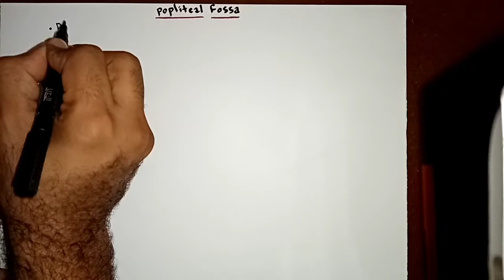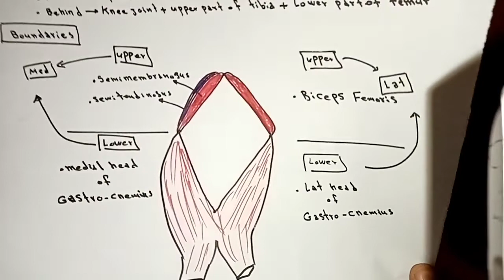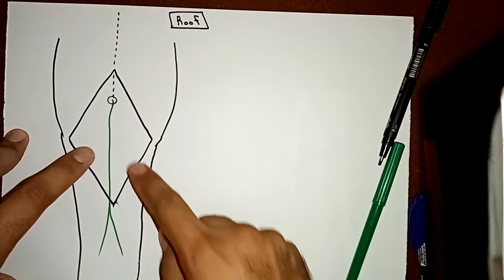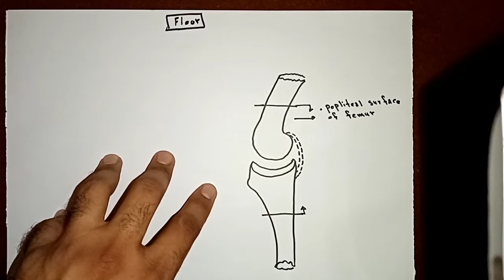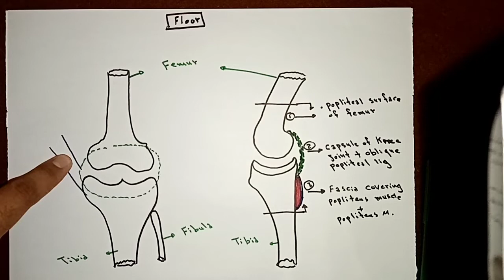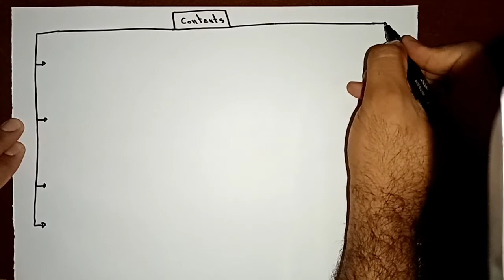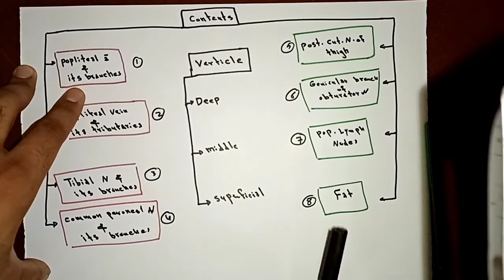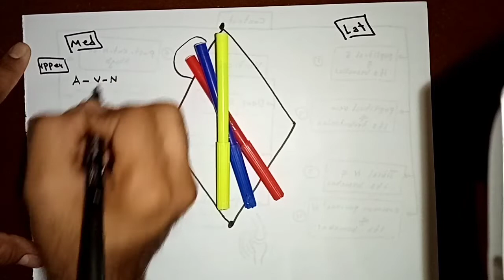Popliteal fossa Part I of II By Ahmed Belhaj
Lower limb